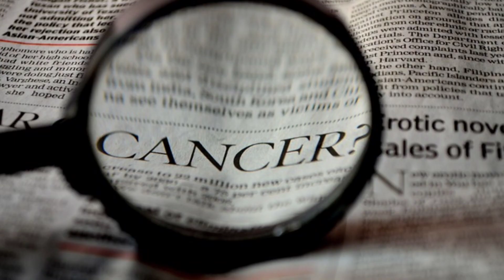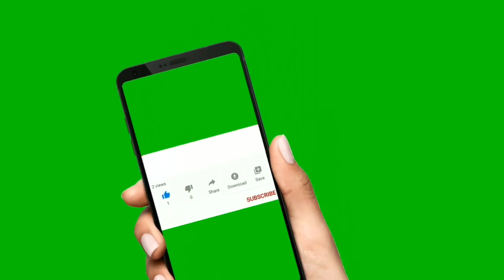सर्दियों में अमरूद खाने चाहिए या नहीं!! सर्दियों में अमरूद खाने के फायदे!!